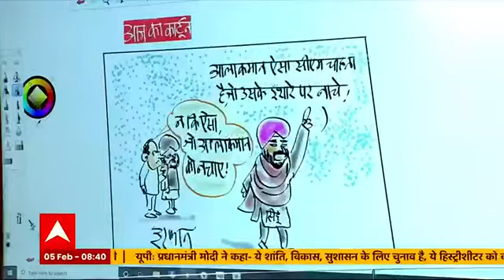आज का कार्टून: आलाकमान ऐसा CM चाहता है जो उसके इशारे पर नाचे!